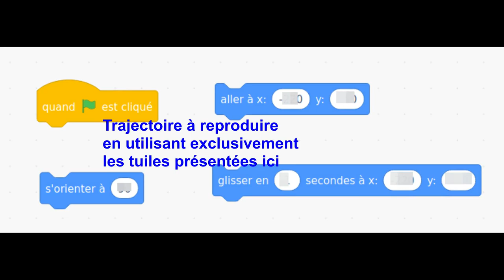Défi Scratch 1